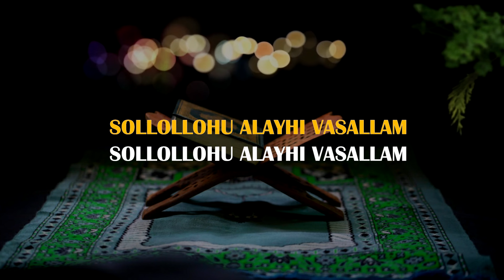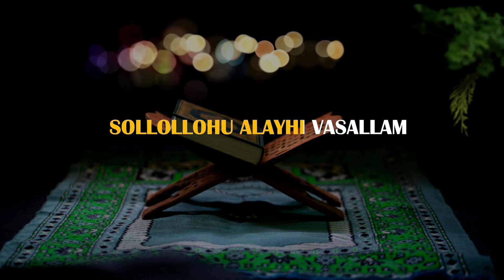Shohjahon Jo'rayev - “Yod Et” 2019 yil (Ramazon tuhfasi)